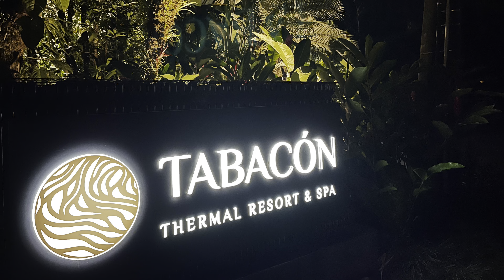Costa Rica 2021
Had a husband and wife adventures in Costa Rica. Visited Pacific and Caribbean side, rain forest, forbidden hike to the top of a volcano, hot springs, Four Seasons and our favorite was visiting Bribri indigenous village in the middle of the rain forest and only accessible by a river boat.